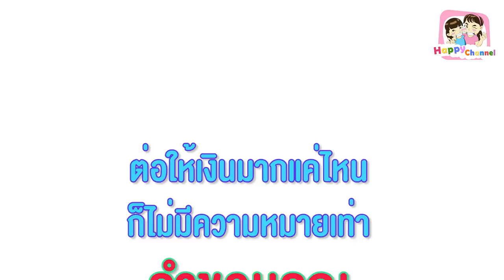พูดคำว่าขอบคุณ..มันยากนักเหรอ!!! หนังสั้น พี่ฟิล์ม น้องฟิวส์ Happy Channel